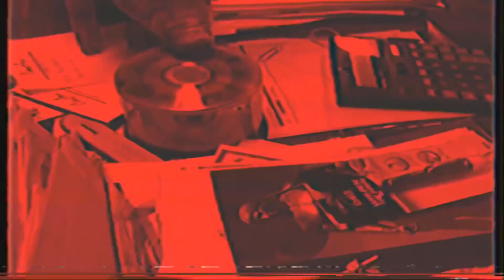Harry Styles for Gucci Pre-Fall 2019 Tailoring Campaign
Singer Harry Styles stars in Gucci's pre-fall 2019 tailoring campaign.